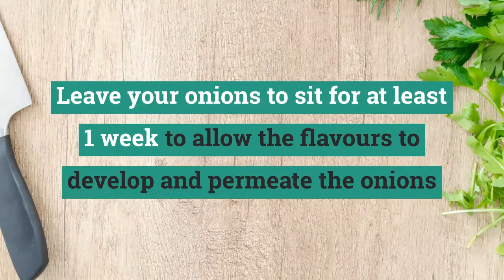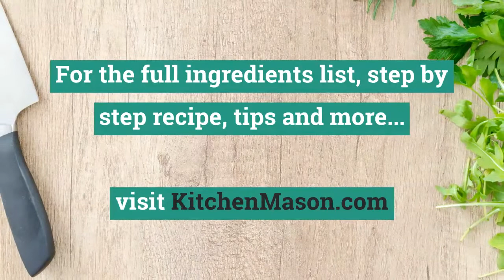How to Pickle Onions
Learn how to pickle onions with this easy to follow, tips, picture and video filled guide, and those sweet little jewels of deliciousness will be all yours!